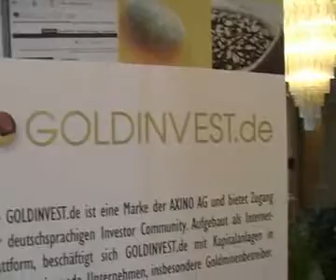Axino Investor Relations Conference, Zurich D